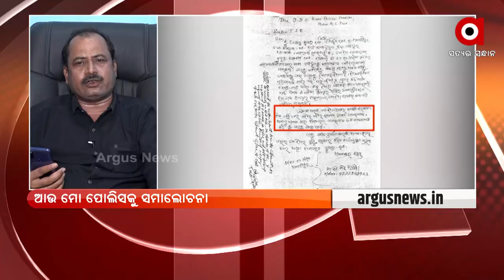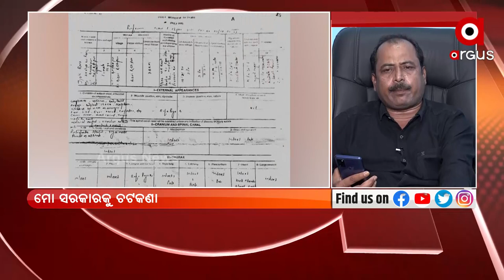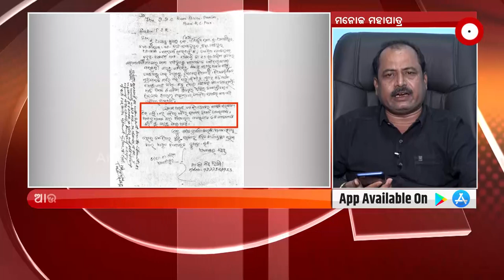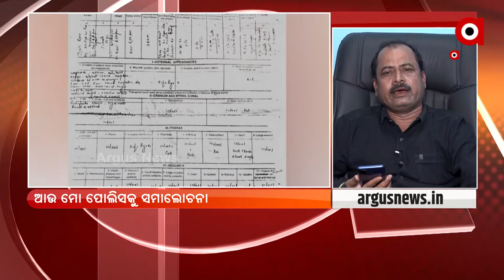Rok Thok | Criminals not afraid of Odisha Police, says Manoj Mohapatra, Congress spokesperson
Criminals are not afraid of Odisha Police, says Manoj Mohapatra, Congress spokesperson.